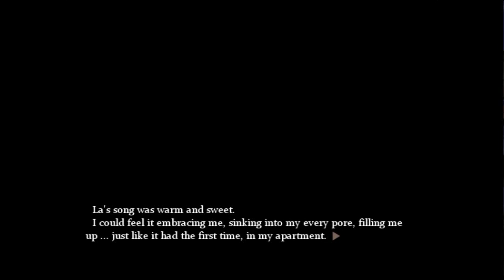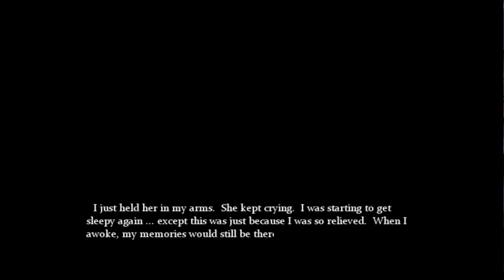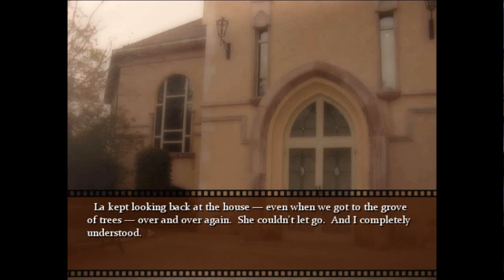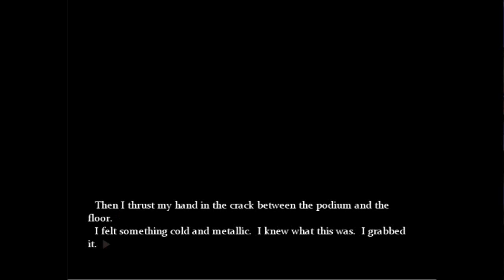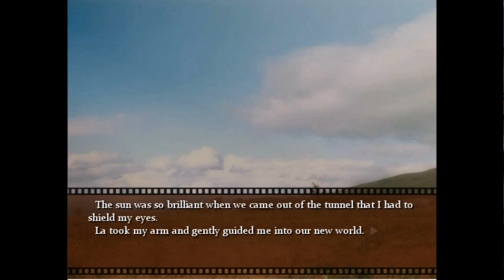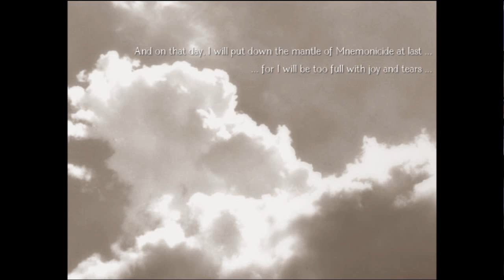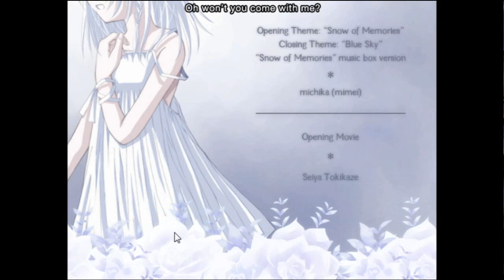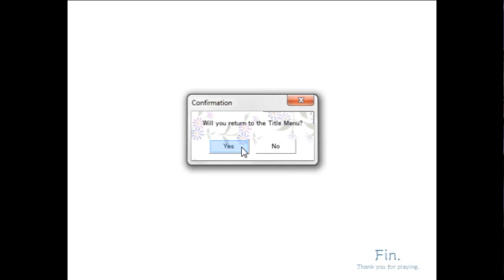True Remembrance w/ Tpok [Part 22] FINAL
That was quite the journey. I really love this novel, and I highly recommend anyone to play/read this novel. There is so much foreshadowing that I didn't realize going through the first time.

This is an ordinary tale of the ordinary days spent in an ordinary town by an ordinary girl who learns that everything in this world is extraordinary ― or that nothing is.  For in this world, there is a young man named Blackiris; a Mnemonicide par excellence.  And there is a young girl named La; sweet and warm and gentle in all the ways that count.  This is their story.
Listen.